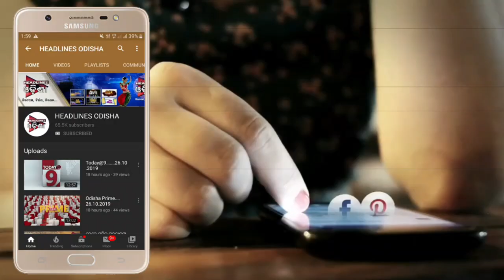କାନ୍ଥ ଭୁଶୁଡି ଚାଲିଗଲା ଜୀବନ .....